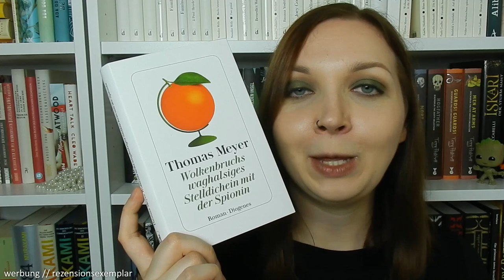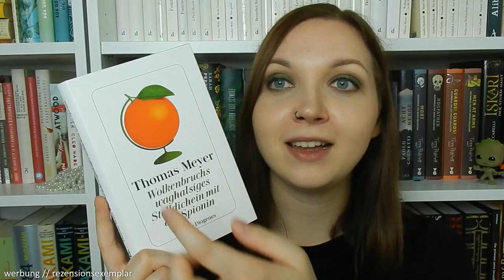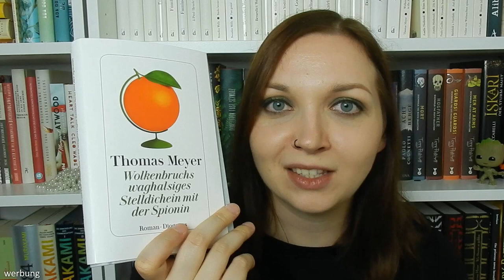Motti kommt zurück! | Wolkenbruchs waghalsiges Stelldichein mit der Spionin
Werbung // Der zweite Teil der Wolkenbruch-Romane kam just heraus und in diesem Video erzähle ich euch, ob ich ihm so viel abgewinnen konnte, wie erhofft! :)

Wolkenbruchs waghalsiges Stelldichein mit der Spionin*
von Thomas Meyer
Diogenes
September 2019
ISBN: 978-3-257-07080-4